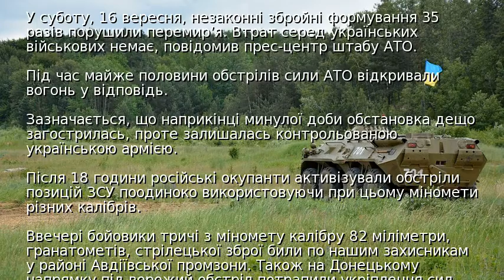Штаб АТО: бойовики 35 разів порушили перемир’я